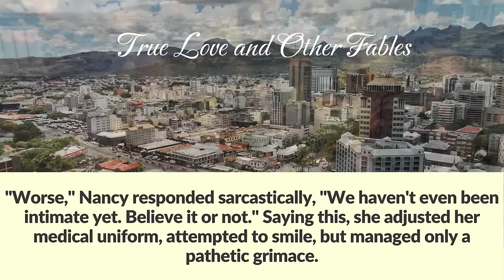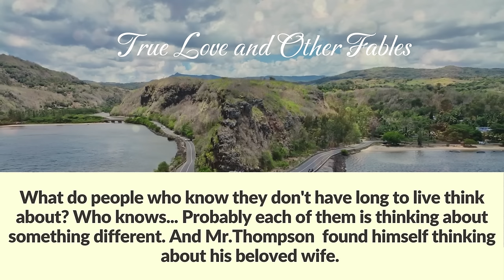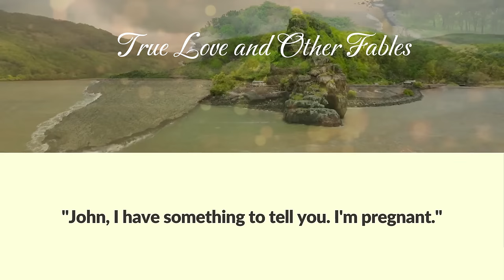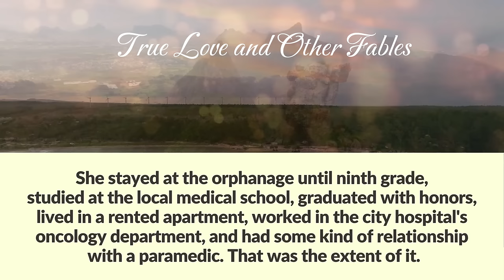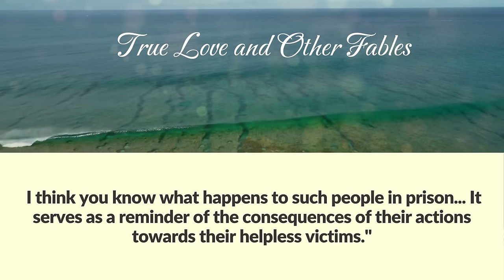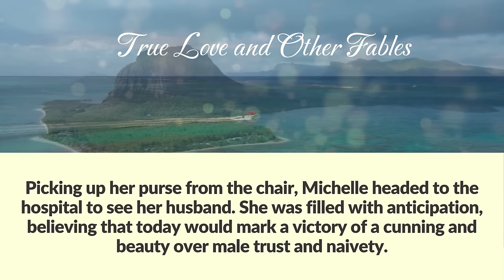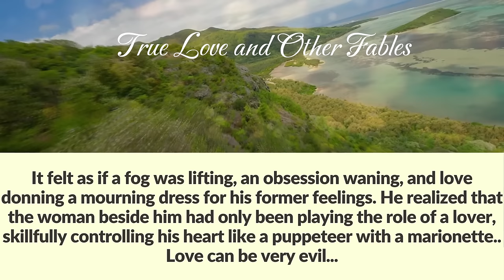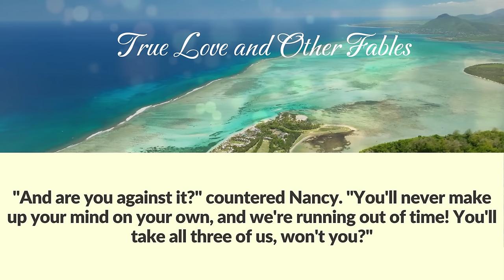To teach his young wife a lesson, a sick millionaire persuaded a nurse to pretend to be his daughter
After receiving a video call, a dying millionaire persuaded a nurse to pretend to be his daughter for a day. And when his young wife entered the room with a notary.

Nancy got off the couch and wiped the special gel for ultrasound from her belly. The doctor smiled encouragingly at her, saying, "Well done! It's your first pregnancy and twins at once!   Your man will be thrilled. He's a paramedic, right?"
"Yes, he's been in the field for three years. But I don't think this news will excite him," Nancy replied.
"Why is that?" the talkative doctor immediately asked. "Doesn't he like kids?"
"Worse," Nancy responded sarcastically, "We haven't even been intimate yet. Believe it or not." Saying this, she adjusted her medical uniform, attempted to smile, but managed only a pathetic grimace.
The doctor  was taken aback by these words; however, she quickly composed herself and refrained from asking the young woman any further questions. She was not there to solve the life circumstances of this attractive nurse. Having worked in the gynecology department for a long time, she understood well that children aren't always born to husbands and regular partners.
After leaving the doctor's office, the young nurse felt bitter and alone. She was again persistently embraced from all sides by the feeling of hopelessness, which she had experienced many years ago, crossing the threshold of the orphanage.   It was as if an evil fate had been hanging over her ever since she had been dropped off in a cardboard box at the orphanage in a small provincial town. How many souls are there in this world who have been so ruthlessly disposed of by their parents?
Nancy walked around the hospital grounds, oblivious to her surroundings and thinking bitterly about her life and what to say to John, who the doctor had mentioned at the ultrasound.
They started dating two months ago. And almost at the start of their romance, John brought her to his house, whispering, "I have a surprise for you, darling!"
But Nancy pushed away his insistent hands and said firmly, "John, I'm not ready. I've never had a close relationship with  men before."
Hearing this, John laughed angrily in her face. "A prude, you say? That's news to me! Well, I'm patient. I'll wait until you're ready."
But a month later, Nancy learned that John was had another woman with whom he started to spend days and nights. From then on, they were just acquaintances, nothing more. But Nancy was ashamed to speak openly about their break-up, so everyone in the hospital still thought they were a couple.